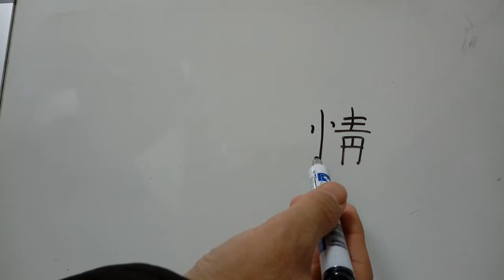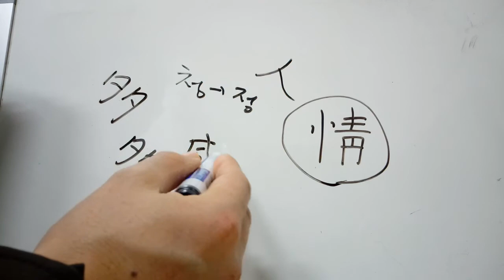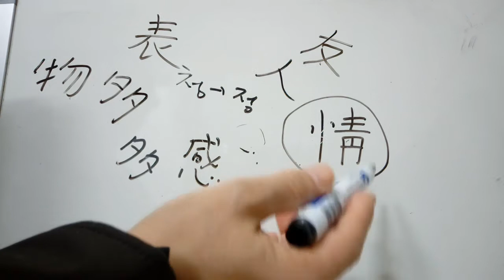5급2 배정한자 81 : 情 뜻 정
情 뜻 정
* 심방변 + 푸를 청. 마음속에 담긴 뜻이나 생각이라고 하여 ‘뜻 정’. (‘사실, 형편’의 뜻도 있다)
* 多情다정. 多情多感다정다감. 感情감정, 物情물정-세상일이 돌아가는 실정이나 형편. 世上物情세상물정. 人情인정-①사람이 본디 가지고 있는 감정이나 심정. ②남을 동정하는 마음씨. ③세상 사람의 마음. 友情우정. 表情표정. 情報정보. 情勢정세-일이 되어 가는 사정과 형세(국제 ∼를 관망하다)
* 맑을 청(淸風明月청풍명월). 갤 청(晴明청명). 청할 청(請求權청구권). 청어 청(鯖魚청어). 정할 정(至極精誠지극정성). 고요할 정(動靜동정). 눈동자 정(畵龍點睛화룡점정).